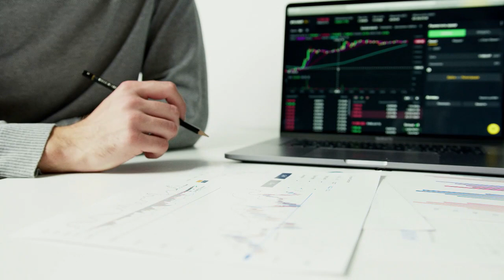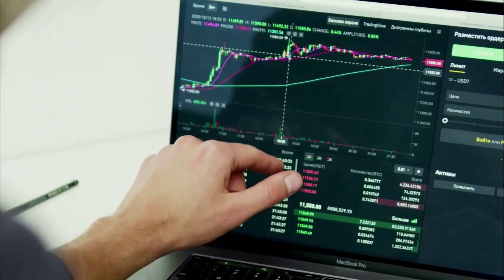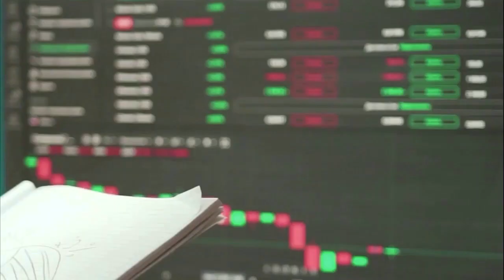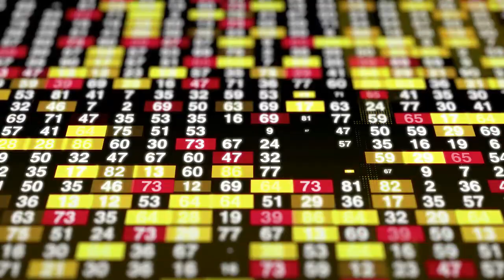Breaking Coin | Shiba Inu: NOWNodes Takes Shibarium Support to Next Level with 0xShibarium AI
Shiba Inu: NOWNodes Takes Shibarium Support to Next Level with 0xShibarium AI Integration
After enough teasers, NOWNodes, a leading node provider in the crypto developer space, has announced a significant development for the Shiba Inu community.

to read the original text on thecryptobasic.com
This time, the node provider is supporting another Shibarium-based project. Specifically, NOWNodes took to the X platform to proclaim that it has integrated with 0xShibarium AI, an acclaimed all-in-one solution for the Shibarium Layer 2 blockchain.
“Welcome our new Shibarium Integration. 0xShibarium AI solutions are now powered by NOWNodes,” the firm exclaimed in the announcement.
Recall NOWNodes teased a Shibarium Integration to the Shiba Inu community on Sunday without providing details about the endeavor. The team has now provided expanded details into the specifics of the new pro-Shiba Inu initiative.
The Shibarium Integration
In the notification, NOWNodes stated the integration of 0xShibarium AI will deliver impressive benefits to the blockchain development community. It includes high-speed transactions, fast finality, and near-zero latency.
Additionally, the firm highlighted that 0xShibarium AI is a comprehensive suite of DeFi tools catering to users and developers on Shibarium. It stated that the tools encompass features like portfolio and launchpad, wallet tracking, a sniper bot, and more.
Given that the 0xShibarium AI tools need direct and instant access to Shibarium blockchain data to function optimally, NOWNodes will now seamlessly facilitate the capabilities for the team under the new integration.
Furthermore, the node provider cited another use case of the Shibarum integration. The firm indicated that NOWNodes could simplify communication with data from other blockchains like BSC and Ethereum between a user and the 0xShibarium AI system.
However, it pointed out that this feature is contingent on contract renunciations and token migrations to the native L2 network. Besides, NOWNodes mentioned that the collaboration underscores the critical role that service providers play in the broader adoption of Shibarium.
Notably, NOWNodes disclaimed its services do not include financial support or services like trading, holding, or swapping tokens.